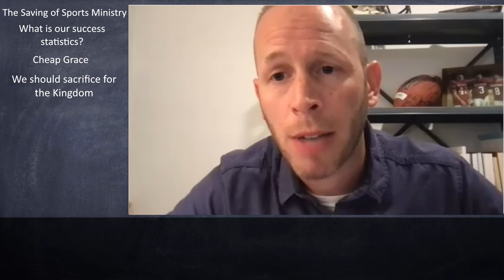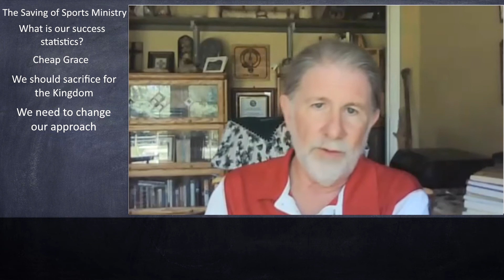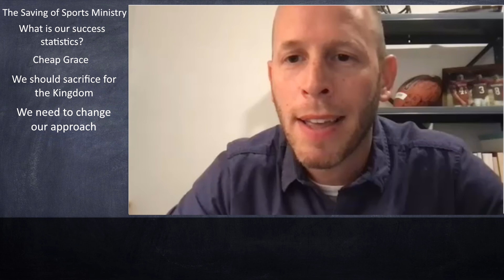CSRM Podcast: The Saving of Sports Ministry - Part 3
Dan Stoffer, Greg Linville, & Scott Stedman discuss the book, "The Saving of Sports Ministry: The Soteriology of Sports Outreach."   In this episode, we discuss the concept of cheap grace and how this translates into how we measure success as a sports minister.

To order "The Saving of Sports Ministry" or other books, go to the CSRM Store

We just launched a CSRM clothing store!  If you like some CSRM Swag, go